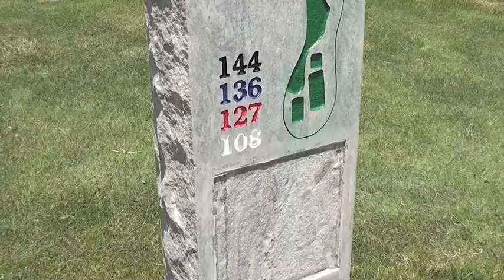Fat Boy Challenge #2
Another week on the Fat Boy Challenge and this week it is on the golf course.  Of course it ends up with gamesmanship.